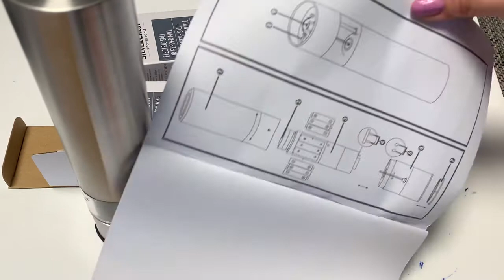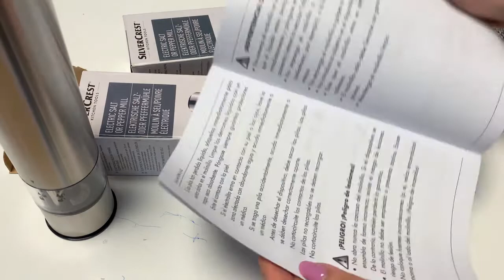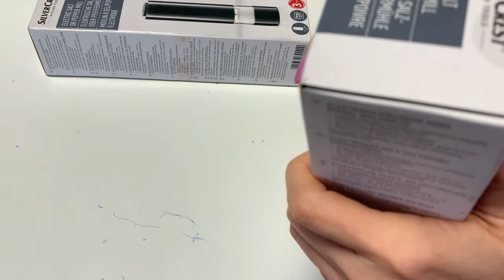MÁY XAY TIÊU, MUỐI TỰ ĐỘNG SILVERCREST tiện lợi sạch sẽ và sang trọng - Hàng Đức 🇩🇪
Máy xay tiêu tự động dùng pin AAA rất tiện lợi và sạch sẽ. Pin dùng rất lâu. Máy dùng để xay tiêu, muối hạt, các loại gia vị khô…v.v…
Chỉ cần bấm nút là máy tự hoạt động. Phía dưới có nắp đậy rất vệ sinh. Để trang trí trong bếp hay trên bàn ăn đều rất sang trọng.

Giá 550k/ máy

Mời các bạn click vào link này để xem tất cả video của kênh mình nhé: